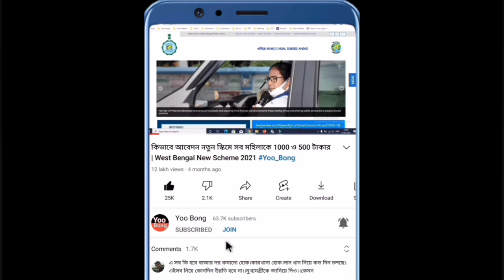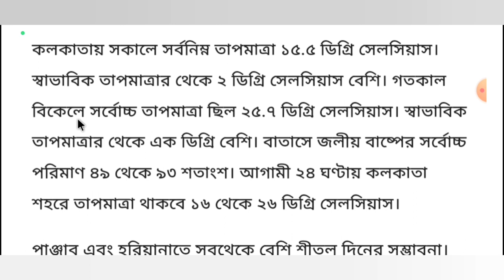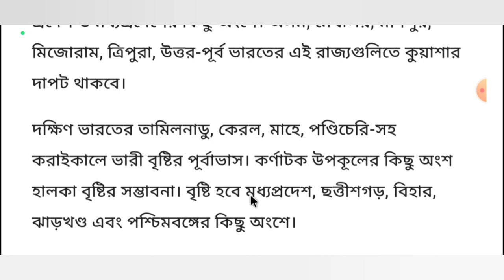ঘুরবে আবহাওয়ার খেলা! আগামী সপ্তাহের জন্য জরুরি আপডেট, পশ্চিমী ঝঞ্ঝার জেরে বৃষ্টির আশঙ্কা বঙ্গে